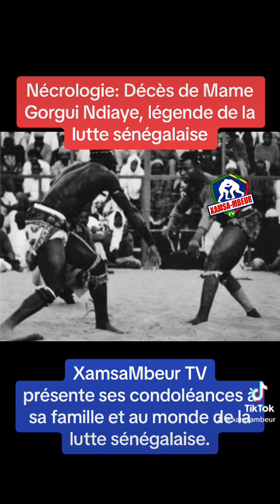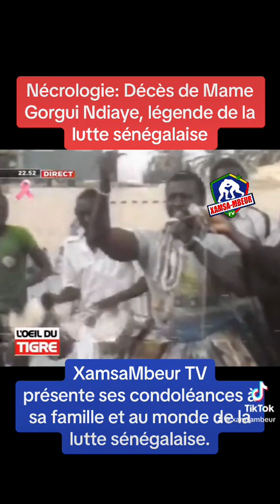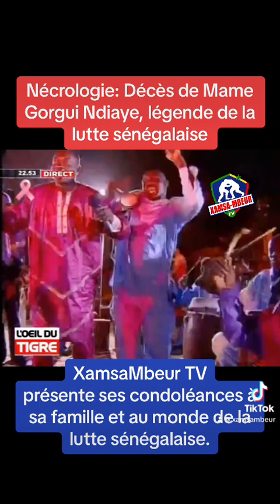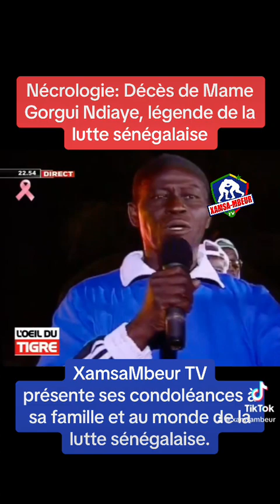Mame Gorgui Ndiaye, ancien champion de lutte, rappelé à Dieu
pour suivre toute l’actualité ,  Xamsa Mbeur 100% Actualités Sportive lutte sénégalaise (Lamb) et MMA , boxe, 24h /7. 🔔 Activez les NOTIFICATIONS pour ne pas manquer les prochaines vidéos .NOUS PARTAGEONS AVEC VOUS 15 ANS D’EXPÉRIENCE ET D'EXPERTISE. VOS PLUS BELLE ÉMOTIONS !!! The Power of Communication.